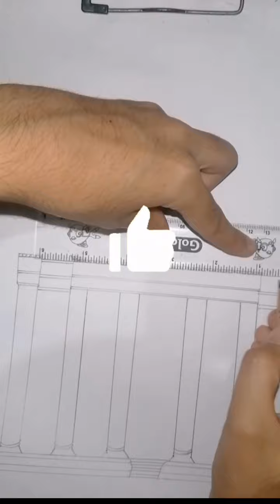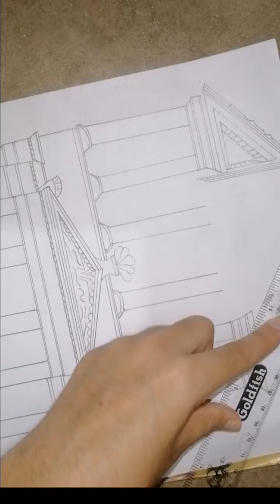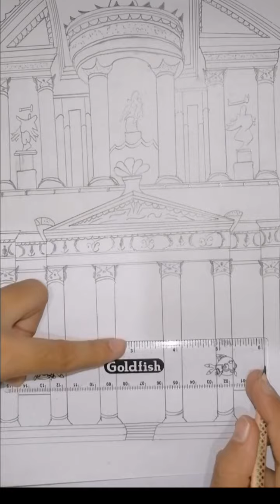how to draw petra step by step